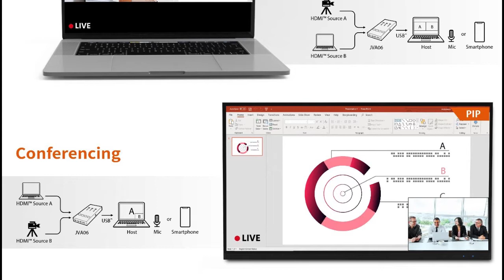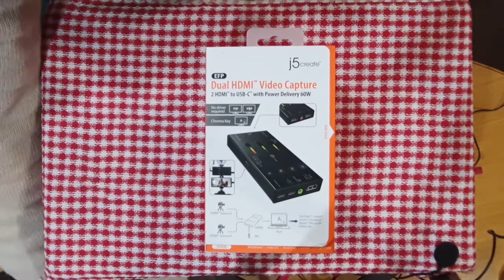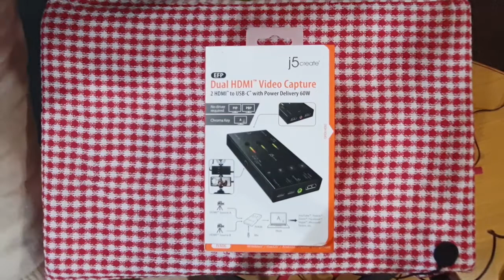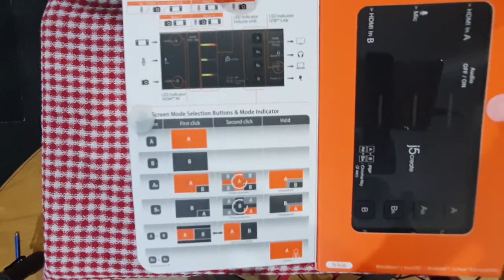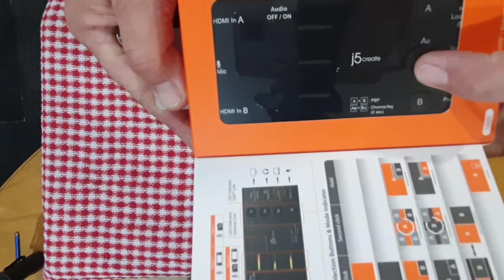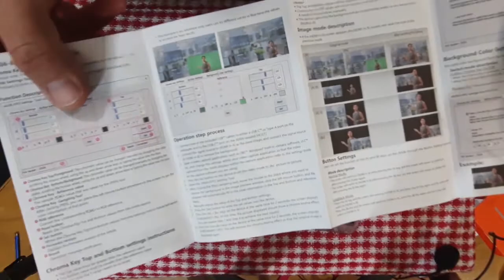The JVA06 Dual HDMI Video Capture Card to USB-C OR USB 3.0 Unboxing Video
The JVA06 Dual HDMI™ Video Capture allows users to capture uncompressed 1080p video from two HDMI™ sources simultaneously and customize the content in real time. Whether you’re live streaming or recording, there are six screen mode configurations available, including PIP (Picture in Picture) and PBP (Picture by Picture) displays. You can quickly adjust the display settings and transitions with the built-in buttons on the device. The JVA06 also features a Chroma Key application allowing users to drop in a new background image.

With a flexible audio connection via HDMI™ or analog 3.5 mm port, you can record audio directly from your HDMI™ sources and microphone. It has a built-in audio mixer function allowing users to toggle between four different audio settings and three audio inputs (Mic In, HDMI™ A and HDMI™ B).

The JVA06 is perfect for content creators/producers who want to level up their content without spending a fortune and live streamers who want to simplify their setup without compromising the quality of their content. It features a USB-C® host connection with Power Delivery 3.0 and two cold shoe adapters to attach to your DSLR for the perfect combination of ease-of-use and mobility, giving you the ability to live stream without interruptions and charge your connected USB-C device at the same time.